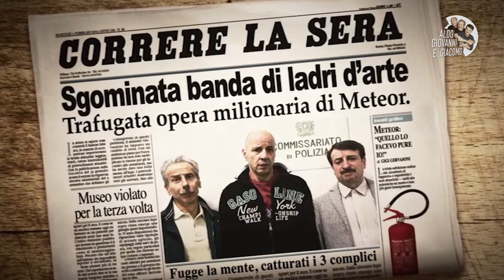The Best of Aldo Giovanni e Giacomo 2016 - Al museo di arte moderna (3 di 3)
Una grande festa per celebrare 25 anni di successi del trio più amato d’Italia! Un evento unico e imperdibile per rivedere dal vivo i personaggi e gli sketch che hanno fatto la storia del trio.